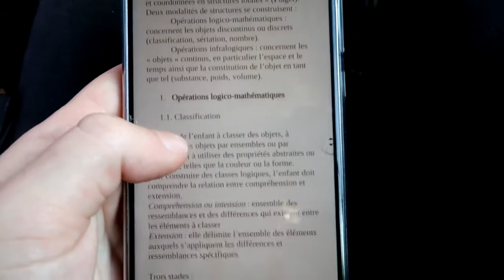VLOGMAS 1 | UNE SEMAINE A PARIS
DEROULE LA BARRE D'INFO POUR TOUT SAVOIR

Voici le premier vlogmas de ma semaine de Noël, départ pour Paris ! J'espère que la vidéo vous plaira ! ♥

* Je m'appelle Charline

* J'ai 19 ans au moment de cette vidéo

* Je filme cette vidéo avec un canon g7x mark II